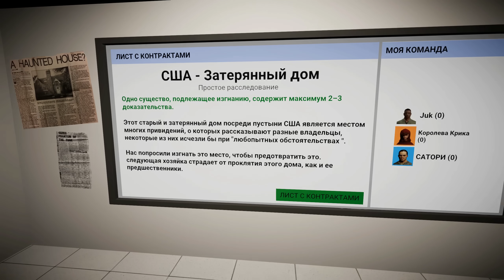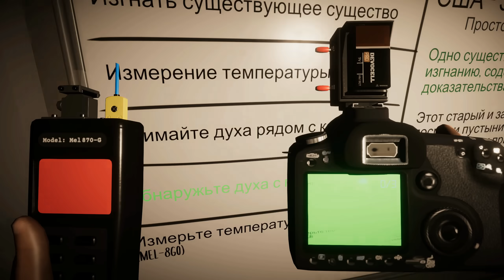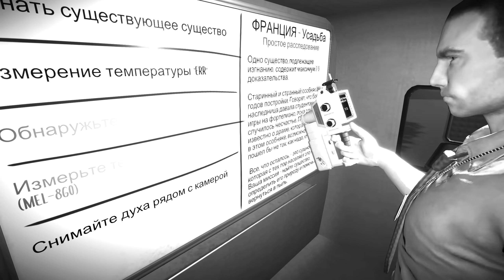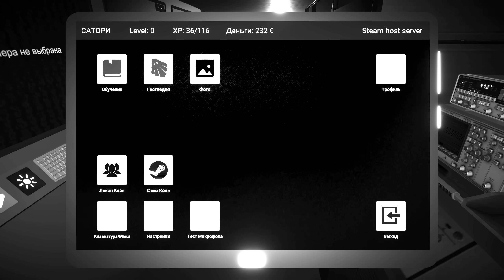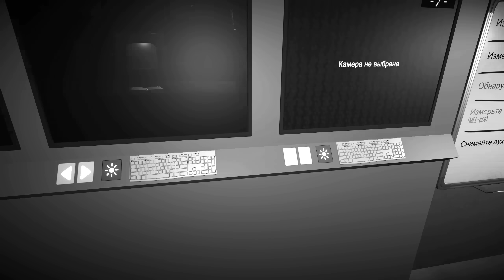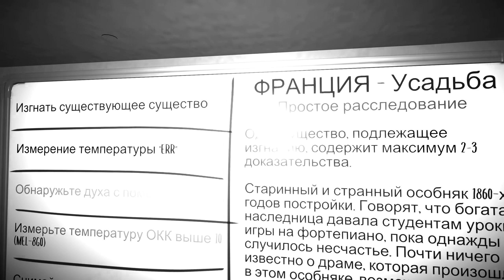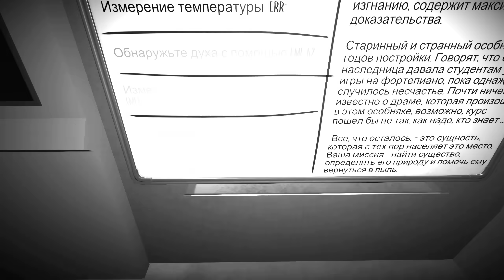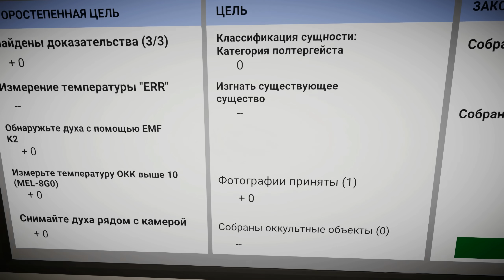ПЕРВЫЙ РАЗ ИГРАЕМ В GHOST HUNTERS CORP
Ghost Hunters Corp - кооперативный ужастик где 4 человека должны найти призрака в доме и провести обряд экзорцизма!